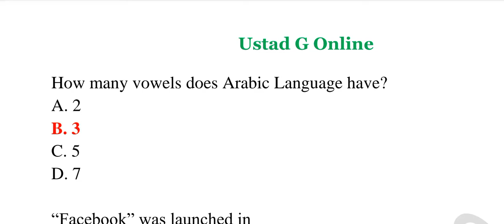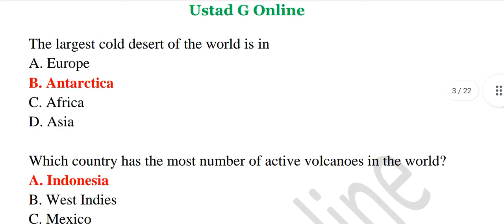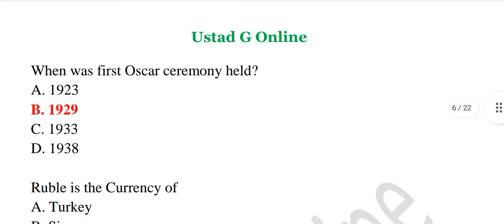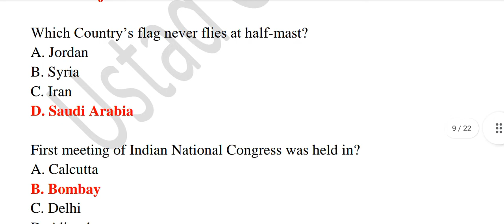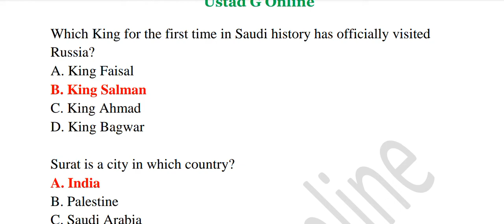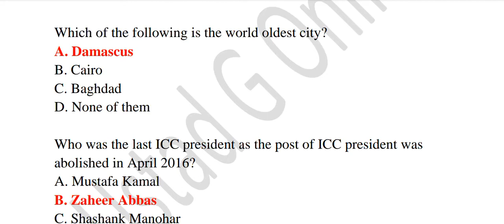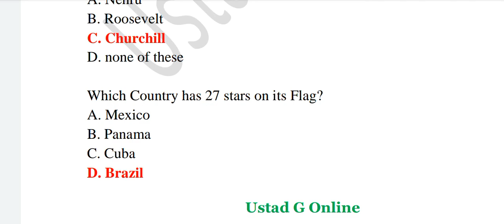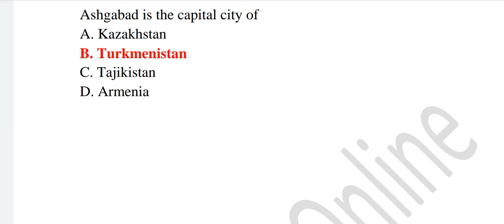Most Repeated General Knowledge Questions for Every Exam | Past Papers PPSC, FPSC, NTS, CSS, PMS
Video includes detailed information about Most Repeated General Knowledge Questions for Every Exam
GK
GK Questions
GK Past Papers
GK Past Papers CSS
PMS
NTS

WhatsApp to order Booklet at:
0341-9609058